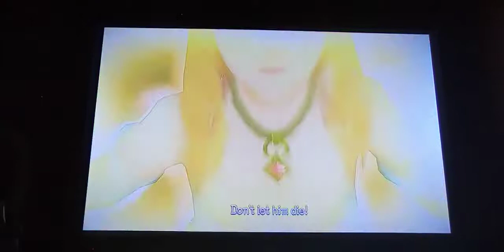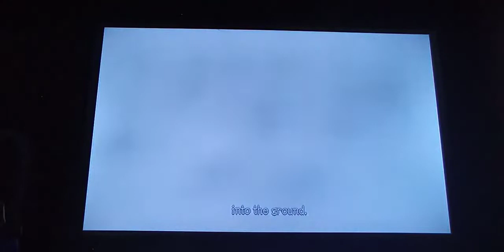Let's Play Xenoblade Chronicles Ep.26: Saving Fiora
We must save the one we love!